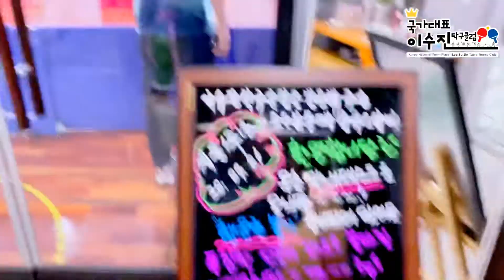[포항탁구가족tv]국가대표 이수진탁구클럽 1주년 기념행사_김현성 선수_백인엽 선수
포항탁구tv_국가대표 이수진탁구클럽 1주년 기념행사
초청 선수: 김현성 선수, 백인엽 관장

경북 포항에서 탁구를 치고있는 JYP입니다
탁구선수출신 이수진을 만나고 인생이 너무 즐거워졌습니다
보통 탁구동호인들과는 조금은 특별한 탁구이야기를
영상으로 편집하고 많은 분들과 공유하면 더 재밌겠다고 생각하였습니다
모두에게 즐거운 추억이 될 수 있는 영상을 제작하겠습니다
-포항에서 탁구치는 JYP-

[본 기념행사는 질병관리본부에서 제시한 방역수칙(발열체크, 출입인원관리, 손소독제 비치 등)을 철저히 지키면서 진행하였습니다]